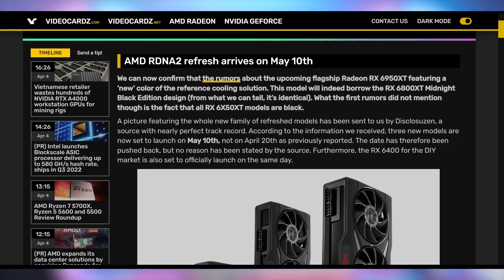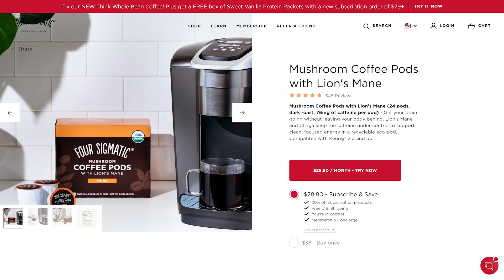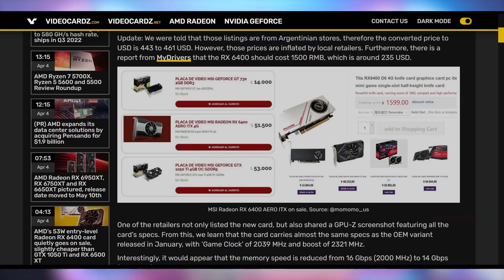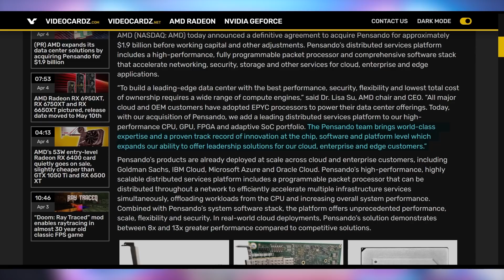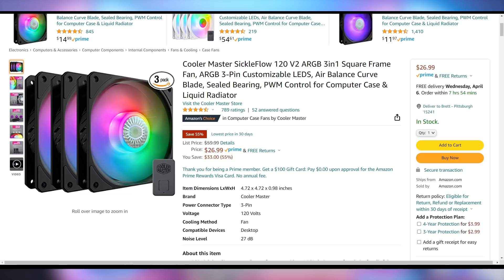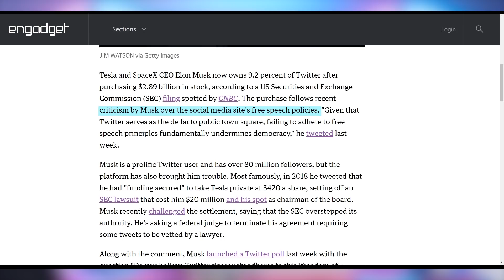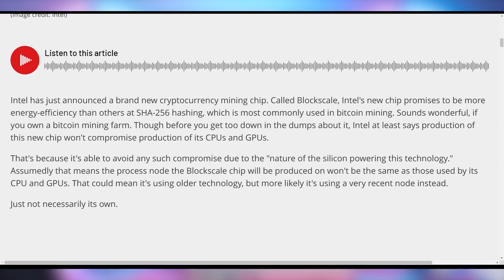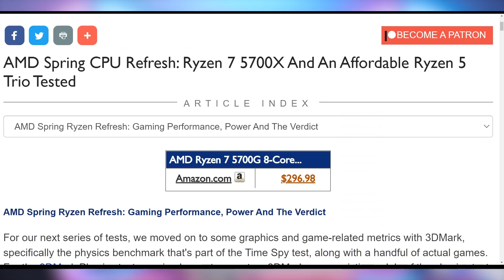AMD Isn't Ready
Sources & Timestamps!
0:00 - Intro
00:18 - GPUs Get Delayed
01:43 - Sponsor
03:19 - RX 6400 On Sale
03:54 - AMD Buys Pensando
04:52 - Cryptostonks
05:09 - UFD Deals
06:05 - Elon Twitter
07:01 - Steam Decks Are Ramping
07:36 - Gigondo SSD Heatsink
07:57 - Intel Mining
08:49 - New CPUs Benchmarked

Presenter: Brett Sticklemonster
Videographer: Brett Sticklemonster
Editor: Catlin Stevenson
Thumbnail Designer: Reece Hill